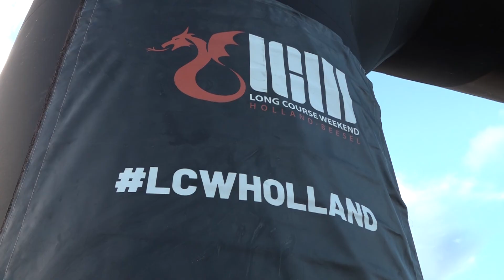Loung Course Weekend Beesel - dag 1